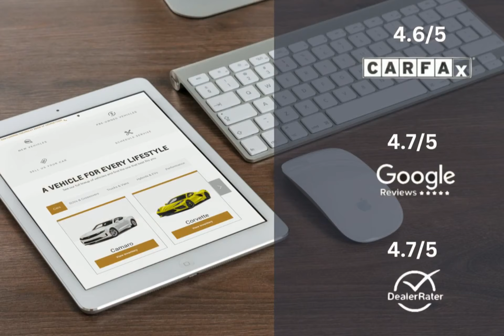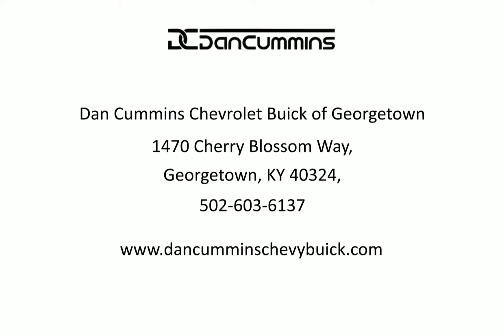2023 RAM 1500 TRX Crew Cab 4x4 5'7" Box Lexington Georgetown Nicholasville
2023 RAM 1500 TRX Crew Cab 4x4 5'7" Box Dan Cummins of Georgetown is proudly serving our friends and neighbors in Lexington, Georgetown, and Nicholasville.